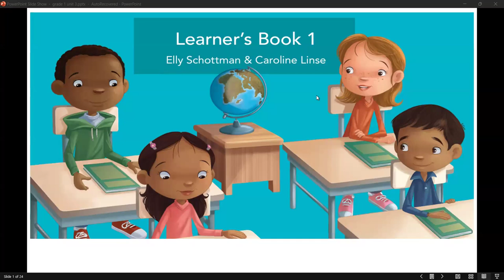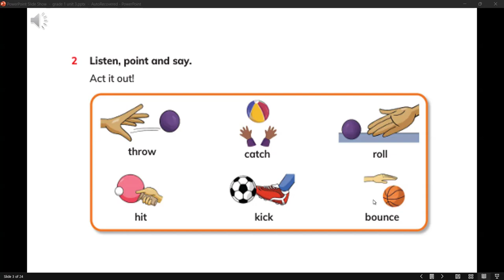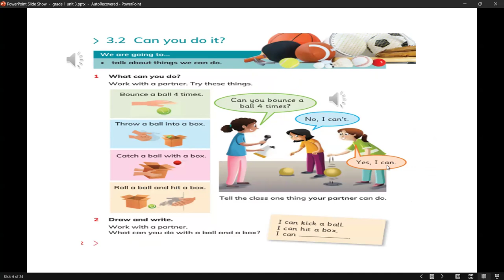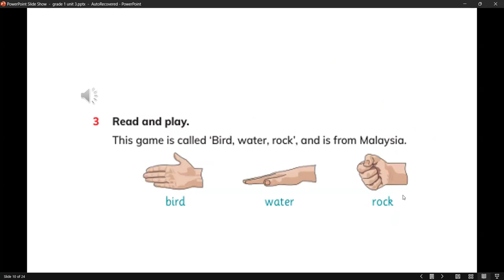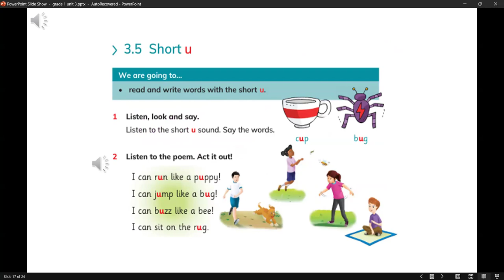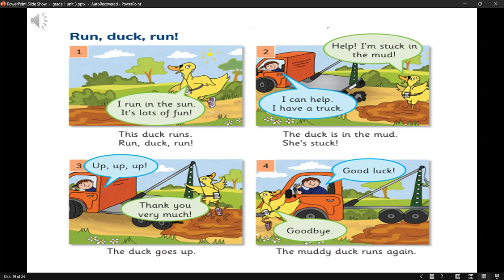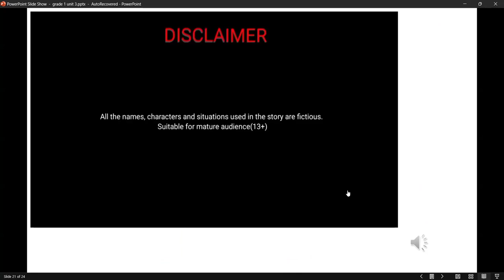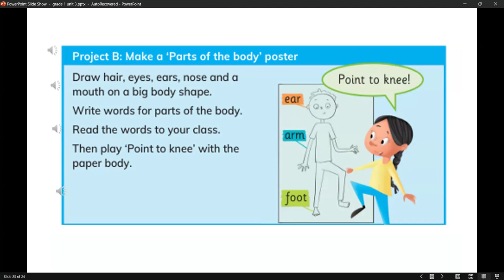Cambridge global grade 1-unit 3-Audio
Cambridge global grade 1-Audio